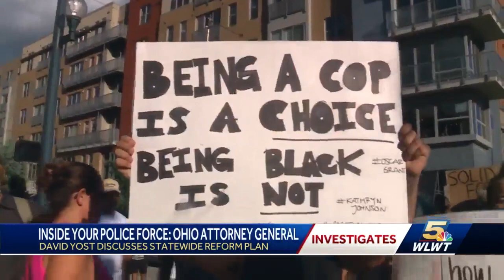Inside your police force: Ohio attorney general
David Yost discusses a statewide reform plan.